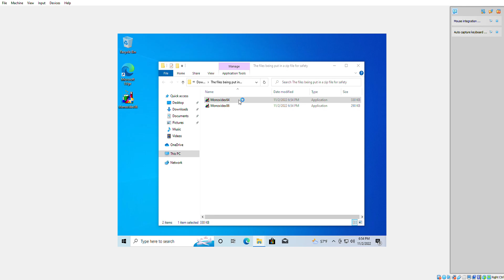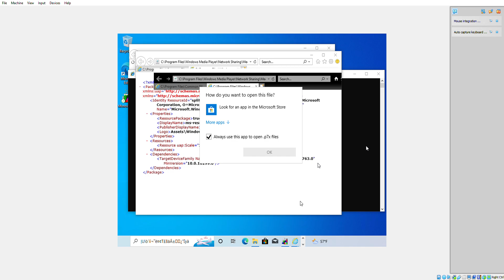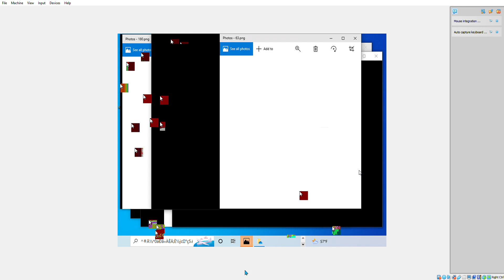Monoxide.exe virus (VM)